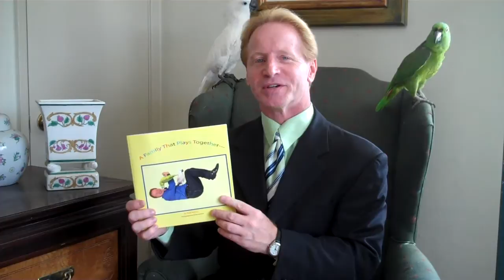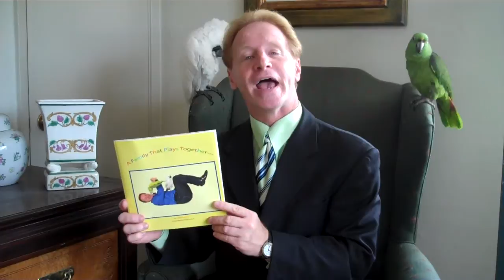Order Paul Flotron's Book A Family That Plays Together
Paul Flotron's Book A Family That Plays Together Is Now Available Place Your Orders Photography By Marian Brickner Acclaimed Animal Photographer Endorsed By Jane Goodall